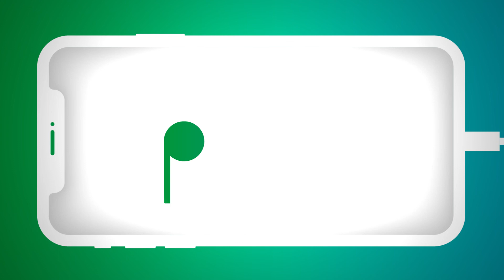Smart suly pheng lyric & meaning Final 2020